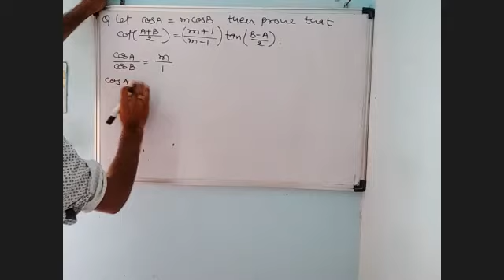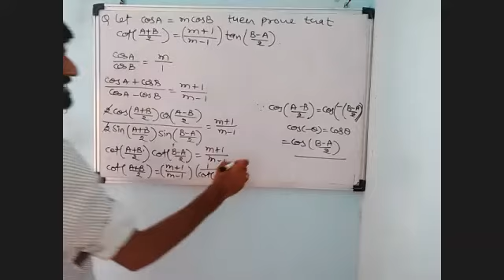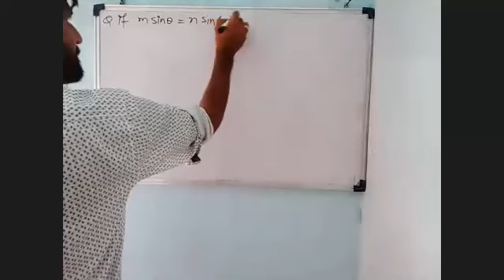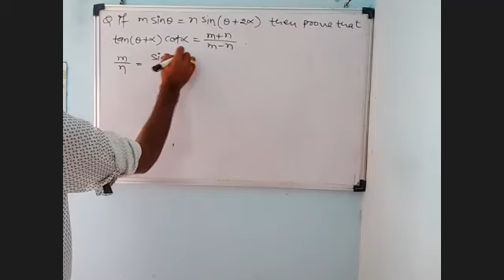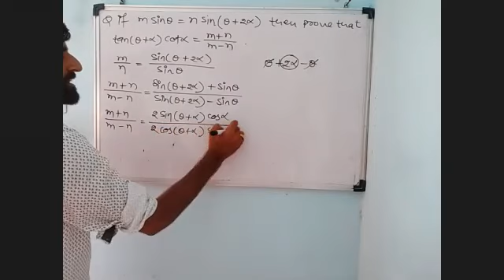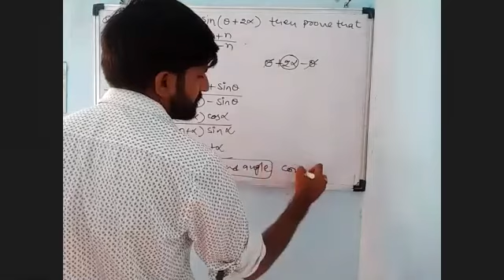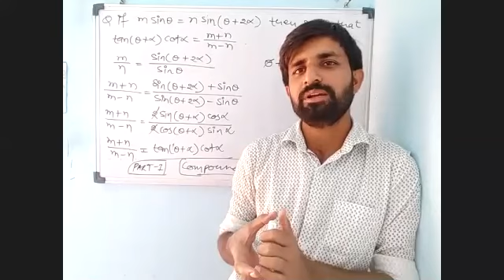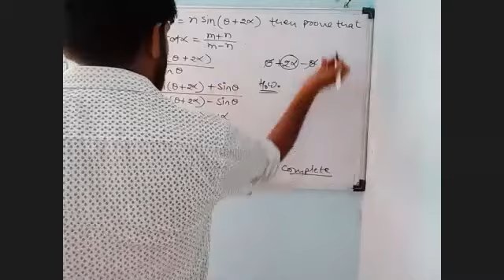Trigonometry P_2_13_07_2021